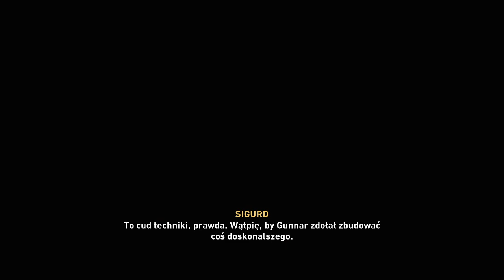Assassin's Creed valhalla odc46 KONIEC